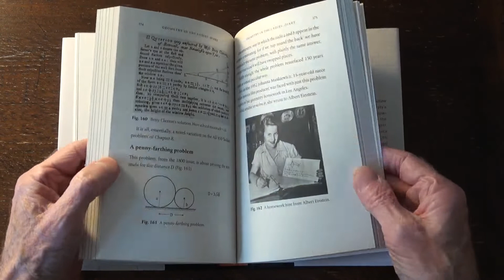A sneak peek at The Wonder Book of Geometry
Thought you knew what a book about geometry would look like? Flick through the pages of The Wonder Book of Geometry and you'll think again - instead, you'll find a highly illustrated story sprinkled with amusing anecdotes that bring the subject to life.

Available now--get your copy today!

David Acheson is an Emeritus Fellow of Jesus College, Oxford, and the University's first winner of a National Teaching Fellowship, in 2004. He was President of the Mathematical Association from 2010 to 2011, and now lectures widely on mathematics to young people and the general public. In 2013, Acheson was awarded an Honorary D.Sc. by the University of East Anglia for his outstanding work in the popularisation of mathematics. His books include 1089 and All That (OUP, 2002), and The Calculus Story, (OUP, 2017).